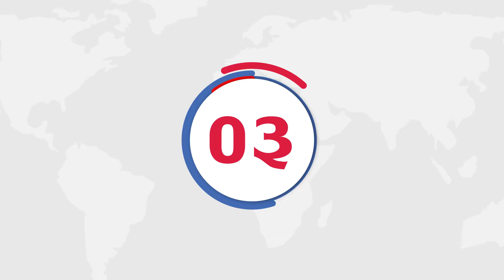Short-Cut News: २९ साउन २०७८ | बालुवाटारबाट शिक्षकहरु पक्राउ !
Short-Cut News: Jantakoawaaz २९ साउन २०७८